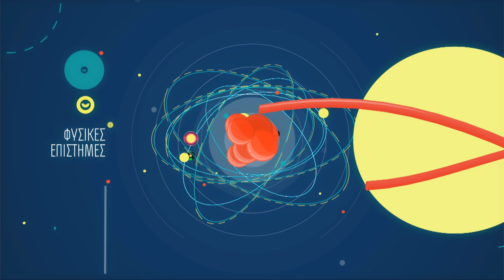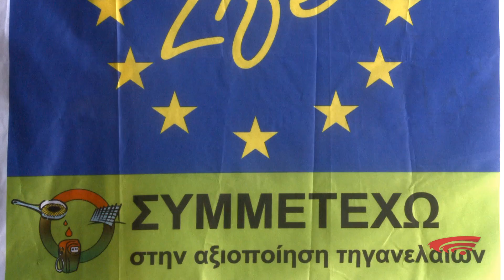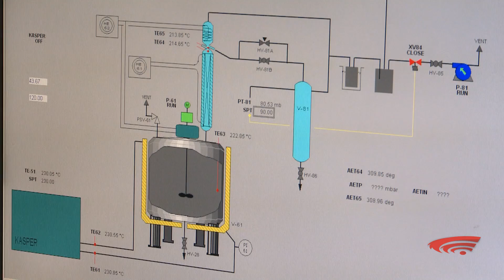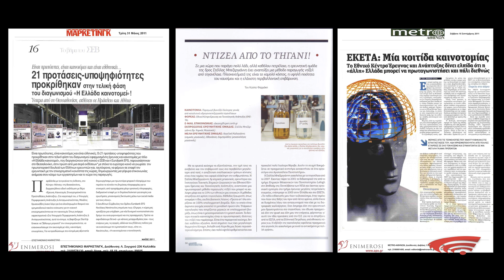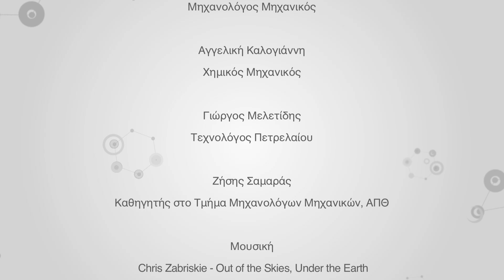ΒΙΟΝΤΙΖΕΛ 2ης γενιάς από χρησιμοποιημένο τηγανέλαιο / 2nd GENERATION BIODIESEL FROM COOKING OIL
το Εθνικό Κέντρο Έρευνας και Τεχνολογικής Ανάπτυξης (ΕΚΕΤΑ), ανέπτυξε μία νέα τεχνολογία, που προβάλλει ως λύση όχι μόνο στο πρόβλημα της κλιματικής αλλαγής, αλλά και στη διάθεση του τηγανέλαιου.

Η τεχνολογία αυτή επιτυγχάνει την παραγωγή βιοντίζελ από τηγανέλαια και βασίζεται στην καταλυτική υδρονοεπεξεργασία τηγανέλαιου και τη μετατροπή των λιπαρών οξέων του σε παραφίνες και ναφθένια. Η συνολική διεργασία έχει υψηλό βαθμό μετατροπής που ξεπερνά το 90%. Το νέο βιοκαύσιμο είναι ένα ελαφρύ και καθαρό ντίζελ με εντυπωσιακές ιδιότητες. Σε σχέση με το συμβατικό, ορυκτό ντίζελ έχει υψηλότερο αριθμό κετανίου και υψηλότερη θερμογόνο δύναμη, άρα μικρότερη κατανάλωση καυσίμου ανά χλμ.

Η καινοτομία αναπτύχθηκε από την ερευνητική ομάδα του Ινστιτούτου Τεχνικής Χημικών Διεργασιών (ΙΤΧΗΔ) του ΕΚΕΤΑ με επικεφαλής την Στέλλα Μπεζεργιάννη, σε συνεργασία με το Αριστοτέλειο Πανεπιστήμιο Θεσσαλονίκης -- Τμήμα Μηχανολόγων Μηχανικών -- για την αξιολόγηση του νέου καυσίμου σε κινητήρες, καθώς και το Εθνικό Μετσόβιο Πολυτεχνείο -- Τμήμα Χημικών Μηχανικών -- για την αξιολόγηση των ιδιοτήτων του νέου καυσίμου.